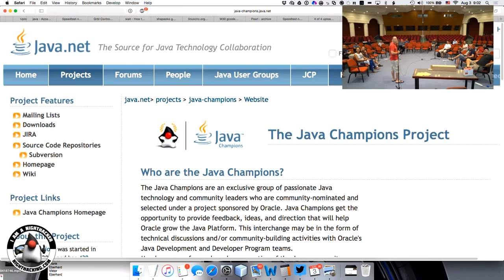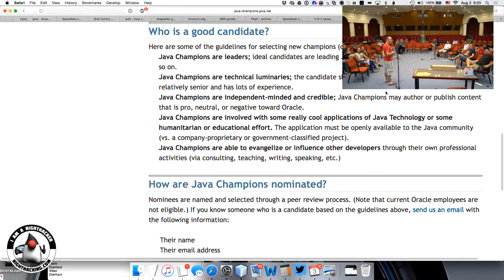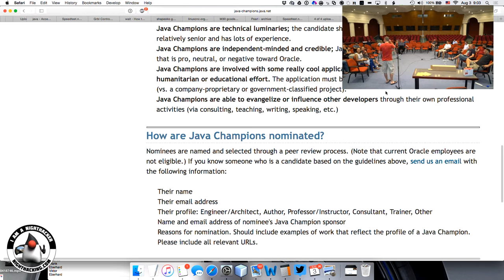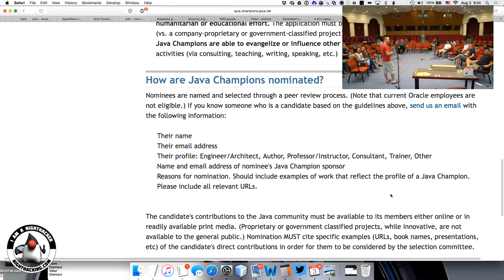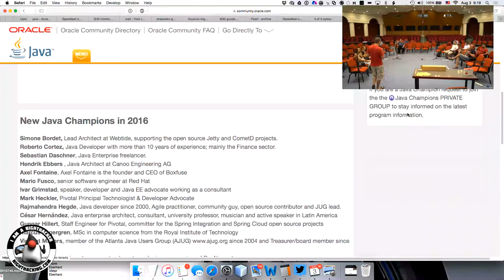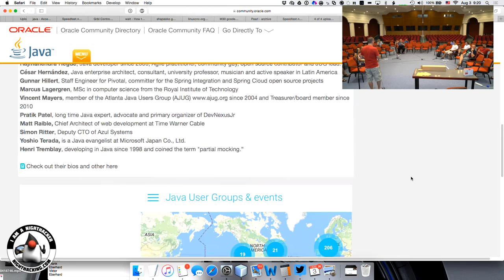Java Champions Program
JCrete 2016, Day 3
Andres Almiray, Stephen Chin, & Java Champions on Crete